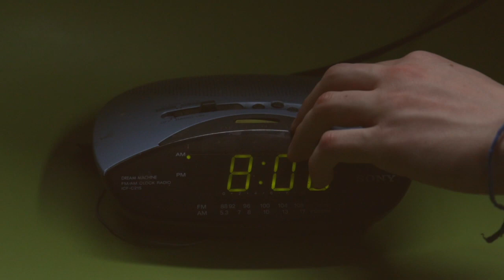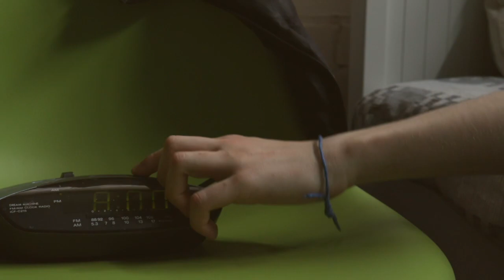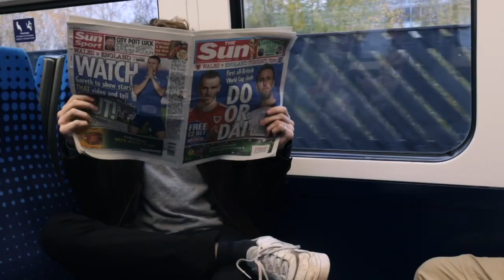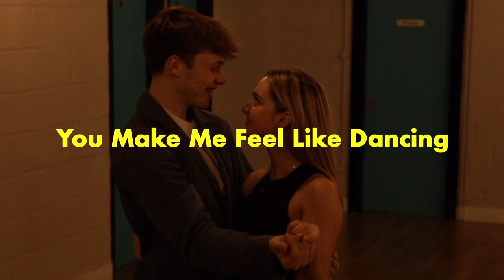You Make Me Feel Like Dancing - An Isaac Nesbitt Short film 2022.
This is the first ever short film i’ve ever properly made, all edited, written and directed by myself. I’m very proud of my work and hope it can be a good 5 minutes for anyone who chooses to watch it